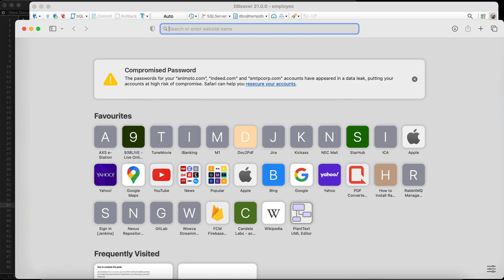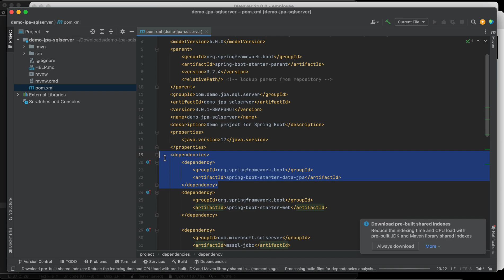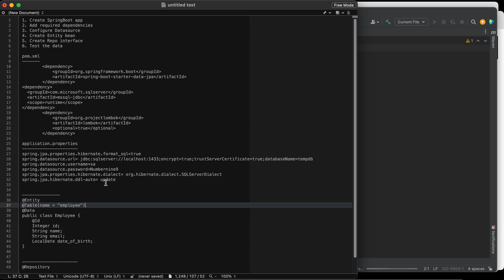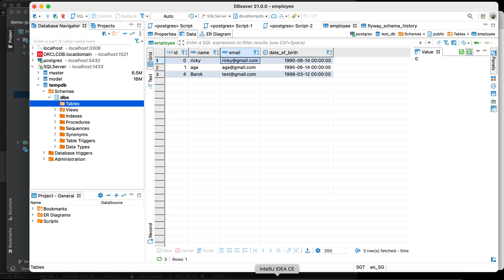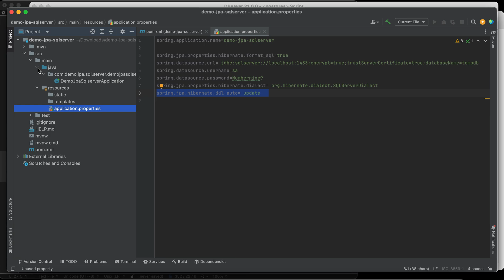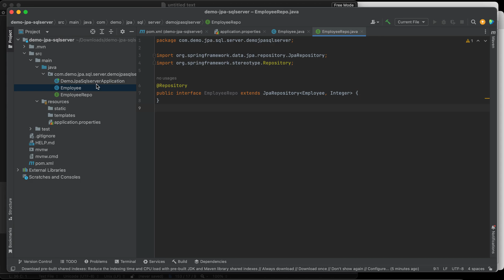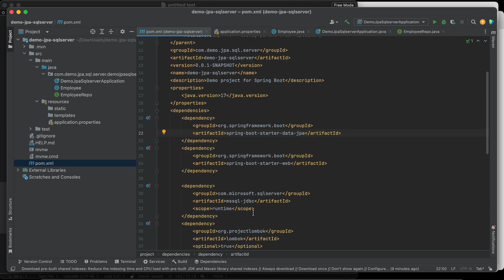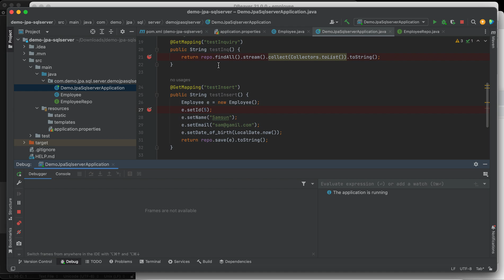Spring Boot + Spring Data JPA + SQL Server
1. Create SpringBoot app
2. Add required dependencies
3. Configure Datasource
4. Create Entity bean
5. Create Repo interface
6. Test the data

application.properties
spring.jpa.properties.hibernate.format_sql=true
spring.datasource.url= jdbc:sqlserver://localhost:1433;encrypt=true;trustServerCertificate=true;databaseName=tempdb
spring.datasource.username=sa
spring.datasource.password=Numbernine9
spring.jpa.properties.hibernate.dialect= org.hibernate.dialect.SQLServerDialect
spring.jpa.hibernate.ddl-auto= update

@Table(name = "employee")
public class Employee {
    Integer id;
    String name;
    String email;
    LocalDate date_of_birth;